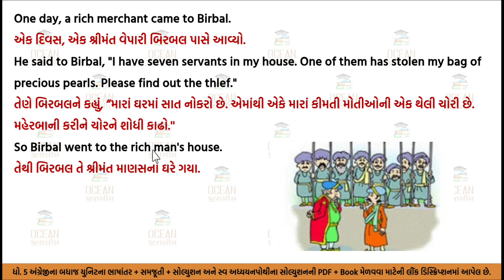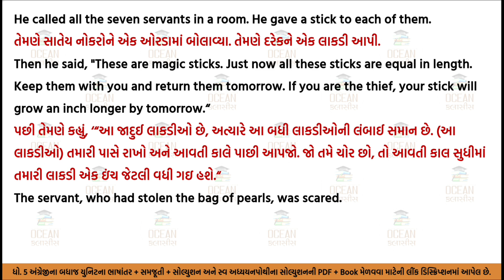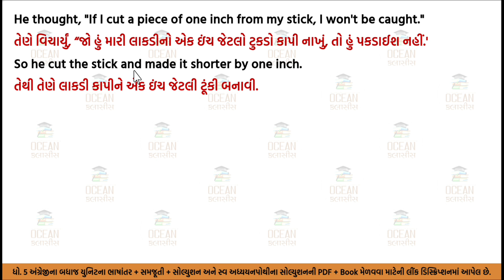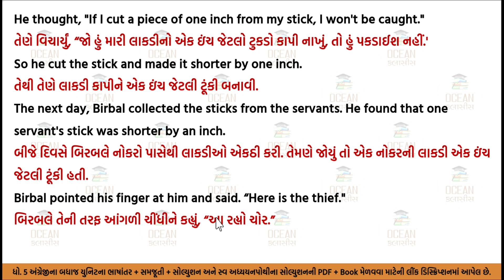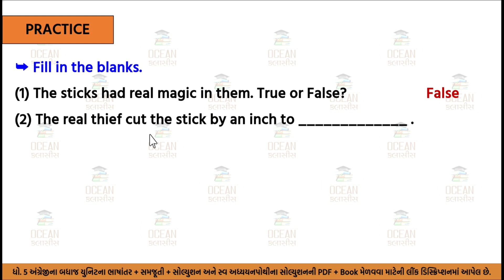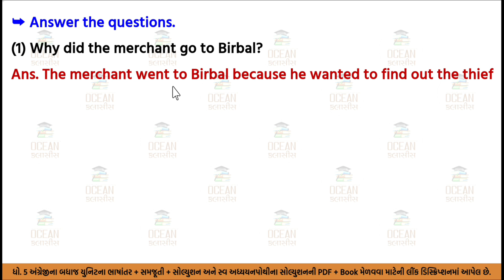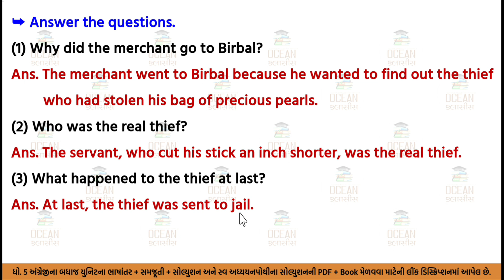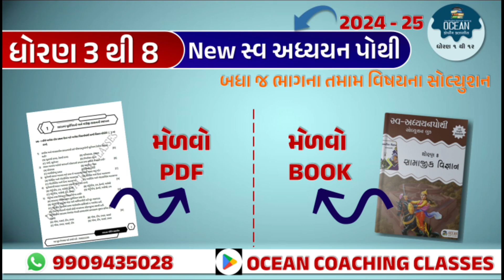std 5 english supplementary reading unit 2 | dhoran 5 english unit 2 | eng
∎ ધોરણ 5 અંગ્રેજી પાઠ્ય પુસ્તકના બધાજ પાઠના ભાષાંતર અને એક્ટિવિટી સોલ્યુશનના વિડીયોની લિંક 👇👇

∎ ધોરણ 5 અંગ્રેજી સ્વ અધ્યયન પોથીના સંપૂર્ણ સોલ્યુશનના વિડીયોની લિંક 👇👇
⇒ coming soon

∎ ધોરણ 5 અંગ્રેજી સ્વાધ્યાય પોથીના સંપૂર્ણ સોલ્યુશનના વિડીયોની લિંક 👇👇
⇒ coming soon

∎ ધોરણ 5 અંગ્રેજી પાઠ્ય પુસ્તકના બધાજ પાઠના ભાષાંતર અને એક્ટિવિટી સોલ્યુશનના PDF ની લિંક 👇👇

∎ ધોરણ 5 અંગ્રેજી સ્વ અધ્યયન પોથીના સંપૂર્ણ સોલ્યુશનના PDF ની લિંક 👇👇
⇒ coming soon

∎ ધોરણ 5 અંગ્રેજી સ્વાધ્યાય પોથીના સંપૂર્ણ સોલ્યુશનના PDF ની  લિંક 👇👇
⇒ coming soon

∎ આ વિડીયોમાં તમે નીચેની બાબતો શિખશો.
std 5 english supplementary reading unit 2,
dhoran 5 english supplementary reading unit 2,
english std 5 supplementary reading unit 2,
std 5 supplementary reading unit 2 english,
dhoran 5 english ch 2 supplementary reading,
dhoran 5 angreji supplementary reading unit 2,
std 5 english path 2,
dhoran 5 angreji,
unit 2 Birbal, The wise,
std5th english,
std 5 english Birbal, The wise,
std 5 english unit 2 Birbal, The wise,
standard 5 english unit 2,
Birbal, The wise std 5,
std 5 english sem 1 unit 2,
std5 sem 1 english,
standard 5 english,
dhoran 5 unit 2 Birbal, The wise,
dhoran 5 english part 2,
unit 2 Birbal, The wise unit 2 std 5,
unit 2 std 5 english,
standard 5,
dhoran 5 angreji pahla paath,